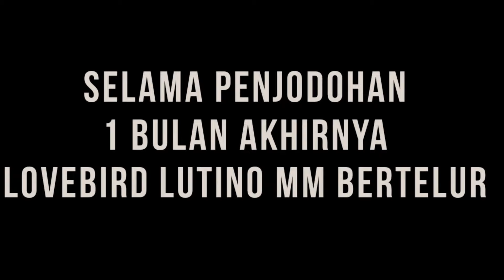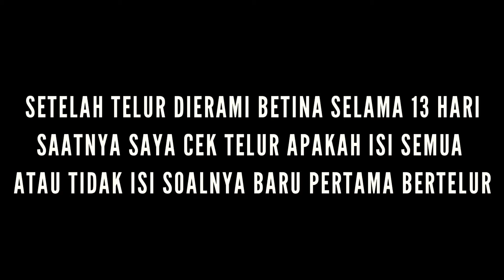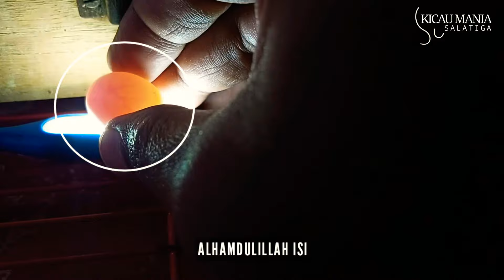PERDANA CEK TELUR LOVEBIRD LUTINO MM ISI/TIDAK_TERNAK BURUNG LOVEBIRD